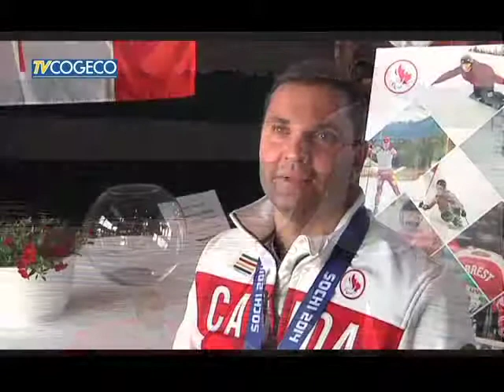Mark Ideson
Mark Ideson returns home to Parry Sound after winning gold in wheel chair curling in Sochi.